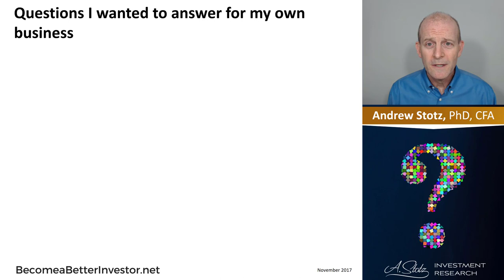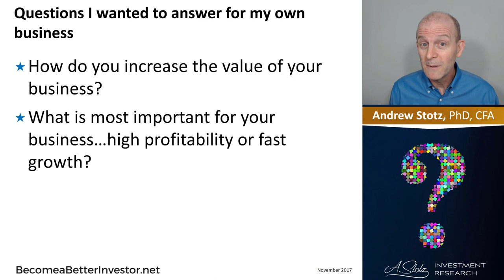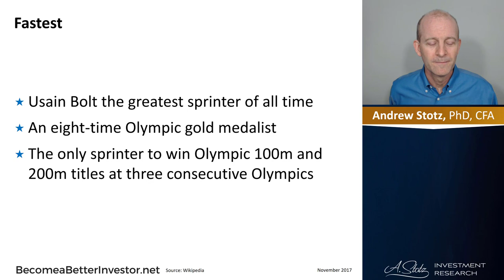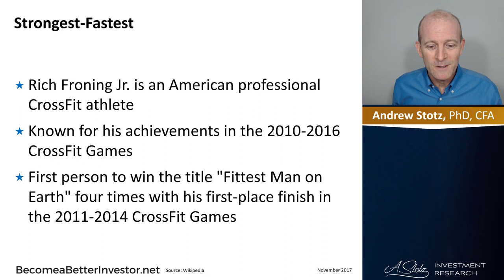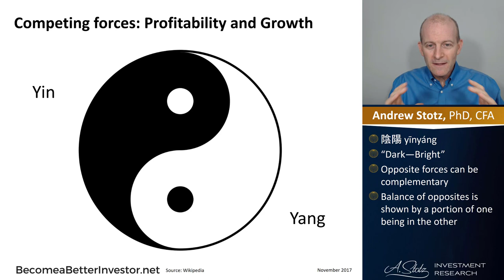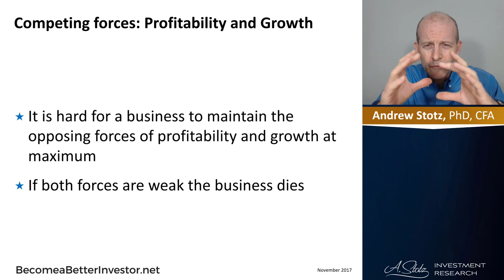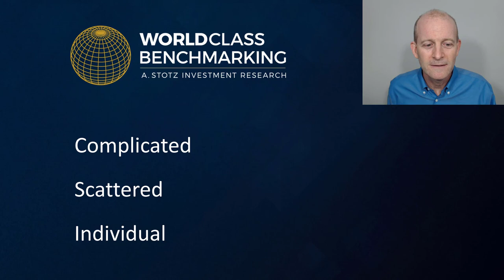Competing Forces: Profitability and Growth (Part 2 of 5)